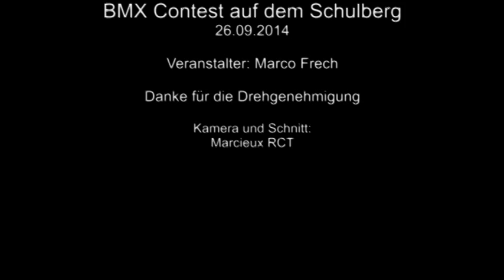BMX Contest Mölln 26.09.2014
BMX Contest auf der reparierten und verbesserten Bahn auf dem Schulberg in Mölln